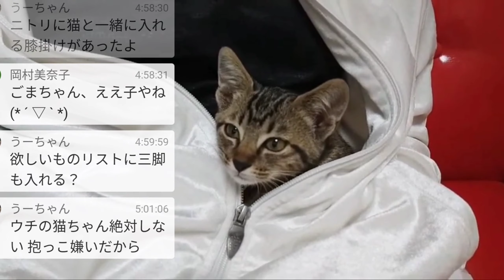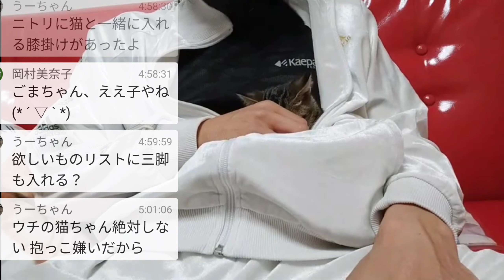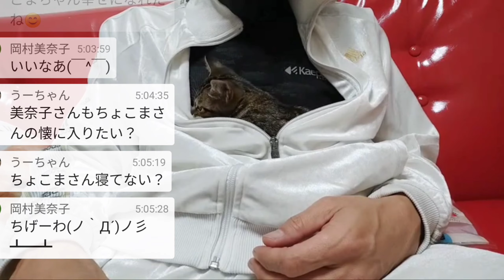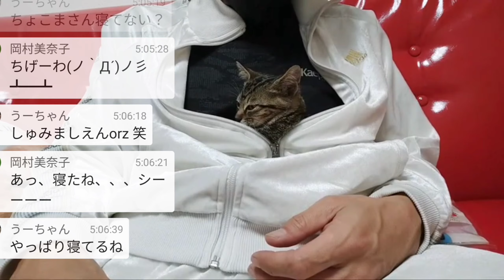ライブ配信中に子猫と寝てしまう。Channel owner sleeping with a kitten during live streaming眠気に負ける可愛い子猫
子猫を保護して初めて懐に入れたら、温かくて寝てしまいました。

ボランティアの方々ありがとう御座います。協力出来る範囲で私も活動をして行けたらと思います。

＊猫への餌やり行為＊
野良猫に餌をやることを直接禁止している法律はありません。
猫は動物愛護法上、虐待や遺棄から守られる存在として法律上位置づけられてます。野良猫に餌をやること自体は、違法とはなりません。しかし猫への餌やり行為で他の人の権利、財産を侵害しているのであれば慰謝料等の支払い義務を命じられる可能性はあります。他人の所有地、集合住宅の敷地内、路上での餌やり行為は民事上の損害賠償の問題になり得ます。

是非見て欲しいお勧め動画　癒し動画

JapanischeShibaInuRojō neko o byōin ni tsurete ittara…